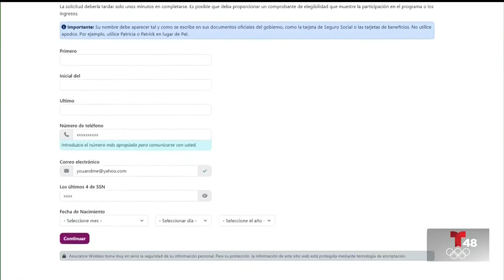Inmigrantes podrían obtener descuentos en el cobro del servicio telefónico en California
La Comisión Estatal de Servicios Públicos realizará una votación el próximo 22 de agosto para implementar este programa que ayudaría a quienes no cuentan con un Seguro Social .